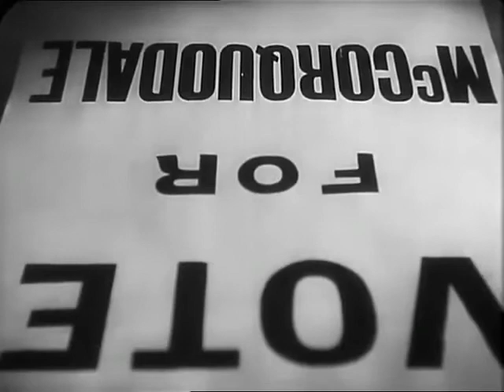Alfred Hitchcock: 39 lépcsőfok (1935)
Az egyik kedvenc Hitchcock-filmemből, a mai napig remek "A harminckilenc lépcsőfok"-ból idézném fel a film (számomra legalábbis) legjobb jelenetét. Ebben a pár perces részletben minden megtalálható, ami a Mesterre jellemző volt: izgalom, humor, feszültség (suspense), remek párbeszédek, illetve remek színészi játék.

"...a legfontosabb az, hogy a közönség figyelmét fenntartsuk... a vetítővásznat érzelmekkel kell megtölteni." - mondta mindig a Mester.

Hiszem, hogy ugyanez az írásra is érvényes, és így Alfred Hitchcock továbbra is inspirál és még nagyon sokáig inspirálni fog minden egyes (minőségi) alkotót, írót és filmkészítőt.

Mostantól kezdve ez a bejegyzés minden egyes Hitchcock-szülinapkor megosztásra kerül, és további idézetekkel, érdekességekkel is bővülni fog!